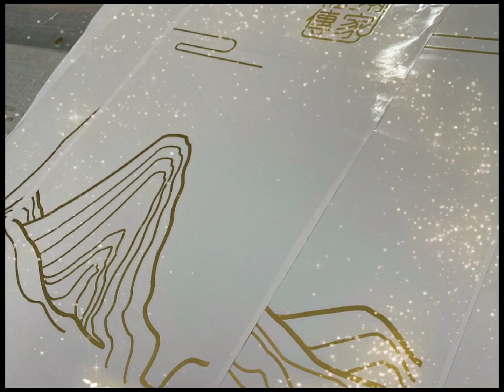New image for Jewelry shop